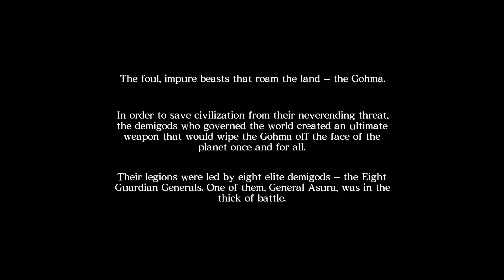Asura's Wrath - First Chapter - 4K RPCS3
Asura's Wrath 4K INTRO

Settings:
LLVM recompiler
Enable thread Scheduler (For Ryzen only)
Enable SPU loop detection
SPU cache
GPU:
300% IR
512x512 Resolution Scale Threshold